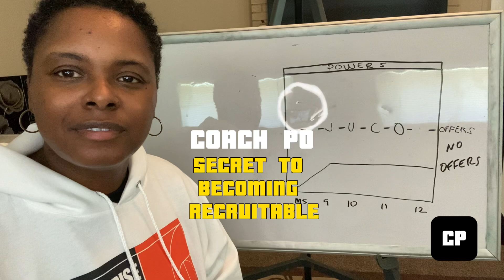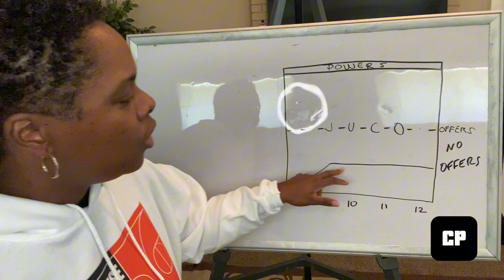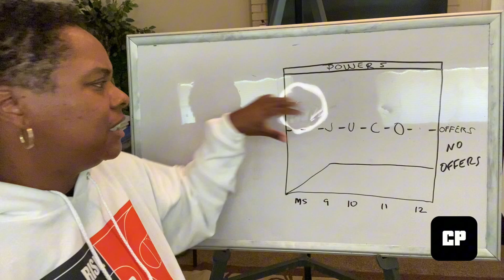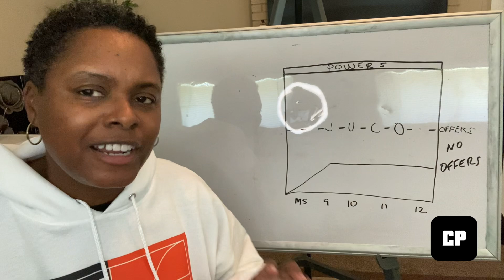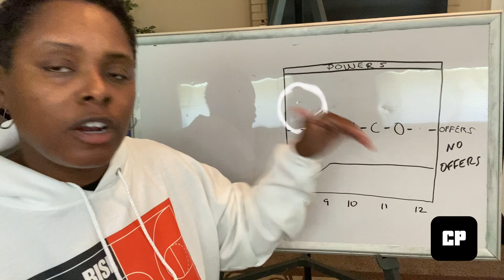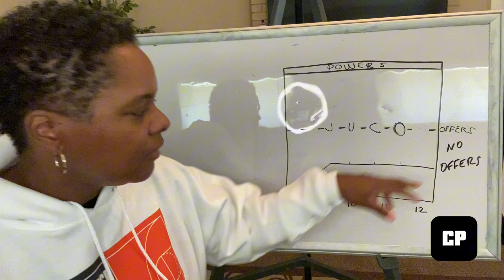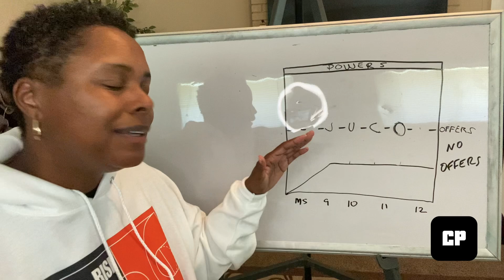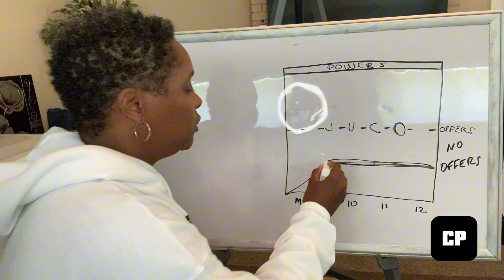A Secret to Becoming Recruitable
Girls Basketball Recruiting tips

Follow me on other Social Media platforms: @PatoshaJeffery